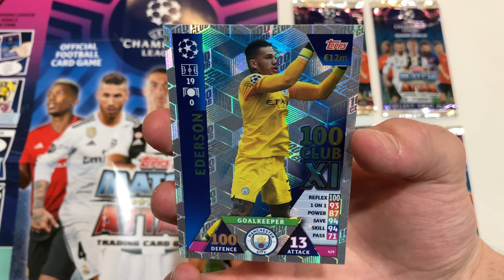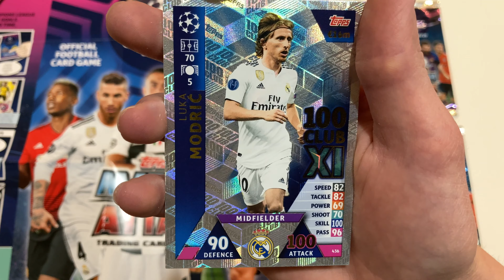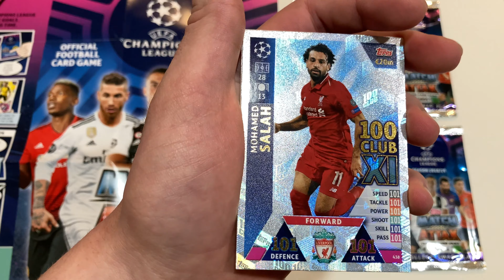ALL HUNDRED CLUBS FROM 2018/19 MATCH ATTAX CHAMPIONS LEAGUE COLLECTION!! | THROWBACK THURSDAY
This is our first Throwback Thursday video. In our Throwback Thursday video series, we will open products from collections that were released in years past. In this video, we display all of the Hundred Club cards from the 2018/2019 Topps Match Attax Champions League collection.

Product from Topps.com

Music In End Screen